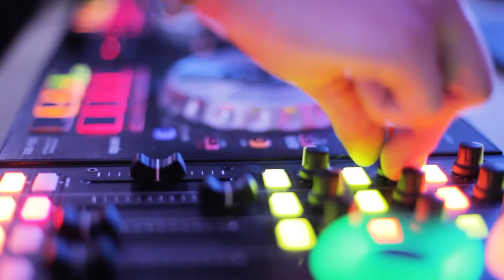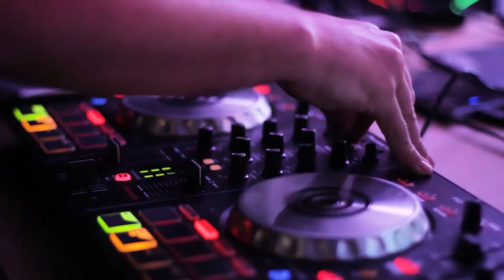"Villes de nuit avec de la musique Pop" Chapitre V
Vitteaux (Côte-d'Or) et son parcours d'ombres

À la nuit tombée, le « parcours d'ombres » de Christian Boltanski offre aux habitants et aux visiteurs de Vitteaux une déambulation à la découverte d'étranges et fantomatiques créatures accrochées aux maisons. Sorcières, anges, animaux de toutes sortes habitent les ruelles et les vieux bâtiments de cette belle commune bourguignonne qui a su conserver son architecture médiévale et Renaissance. Ils interpellent le promeneur et créent une visite originale dont vous vous souviendrez.

Impression sur toile - Image sur Toile - 5 Parties - Paris ville nuit - 150x100cm - Decoration murale - Tableaux Décoration - Encadrée - Tableau Mural - Tableaux pour la mur - Moderne - EA150x100-4104

Musique chapitre V :
- Bali – Saidbysed
- Black Moons - The 126ers
- Rain - Twin Musicom
- Starry Eyed Romance - Biz Baz Studio